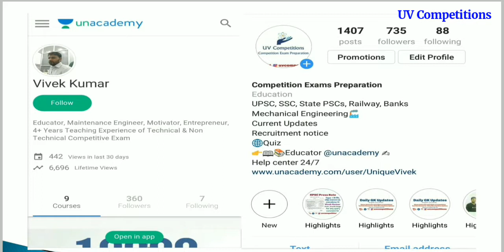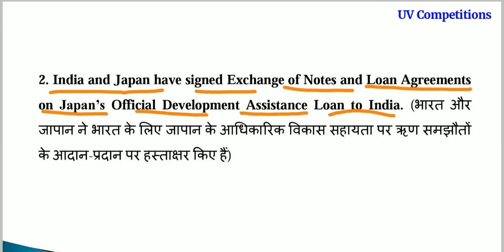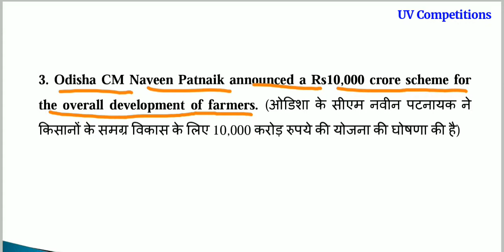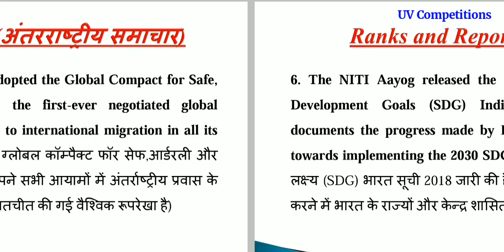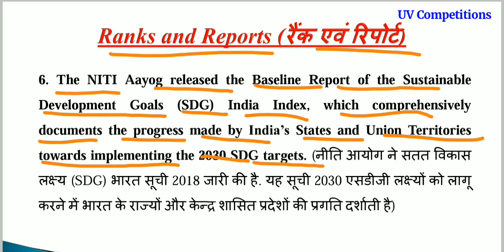Daily Current Affairs GK updates 23 December 2018 in Hindi & English for UPSC, SSC, Banks Exams